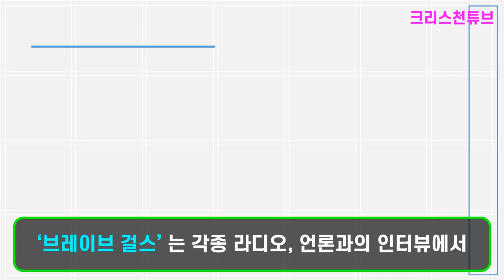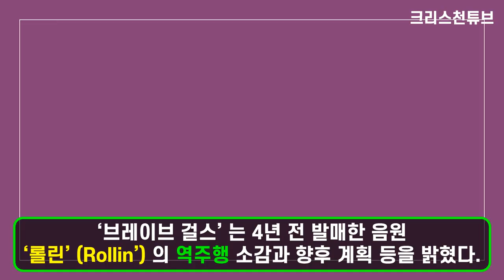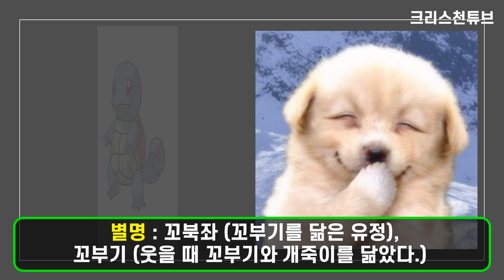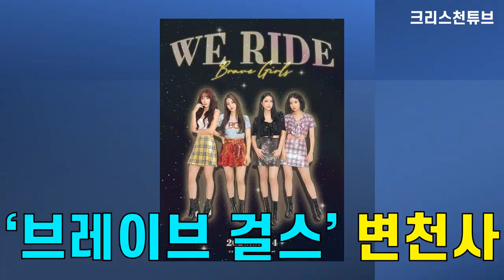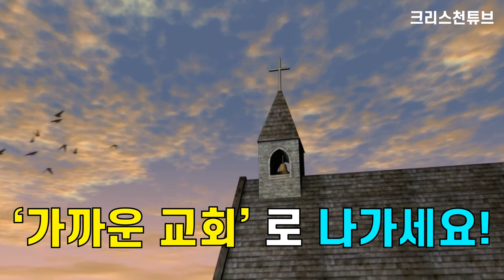[크리스천 튜브] '브레이브 걸스' 완전 정복! 역주행 1위, 기적은 있다! 크리스천 '용감한 형제'가 제작한 걸그룹 군통령 '브레이브 걸스'를 소개합니다!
* 크리스천 '용감한 형제'님과 기적의 아이콘 '브레이브 걸스'를 응원합니다!

# 브레이브 걸스 # 유정 # 용감한 형제